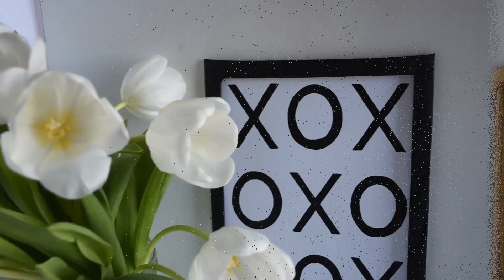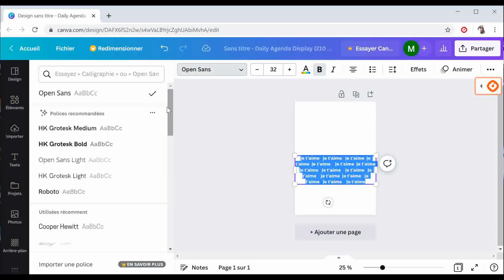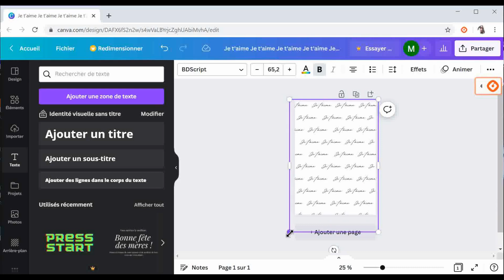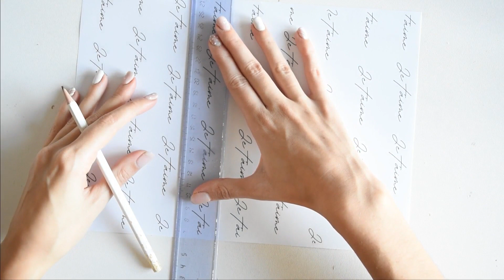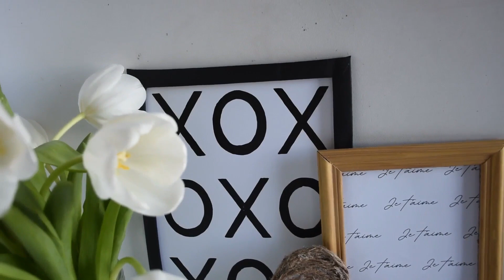DIY décoration Saint-Valentin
Et active la 🔔 (pour être aux courant de mes dernières vidéos) ◾

◭ Planning  ◮
  Mardi 10h Sur le blog
  Samedi 11h Sur YouTube

► Produits mentionnés ◄
Affiche XOXO : 21 x 29,7 cm

Canva

21Buttons :
coconutfashionlifestyle

Right light